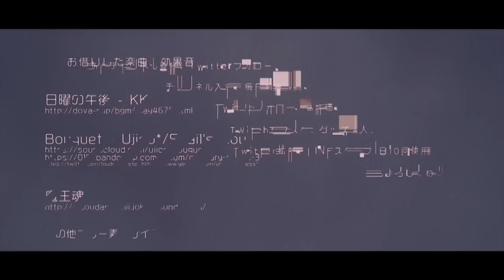【青鬼ごっこ２】なんでも卒なくこなす人への嫉妬が止まらない男 #16【マインクラフト】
もう年齢的にマイクラ下手だわぁ～という言い訳も上にきょーさんが居る事で使えない模様
この企画の再生リスト